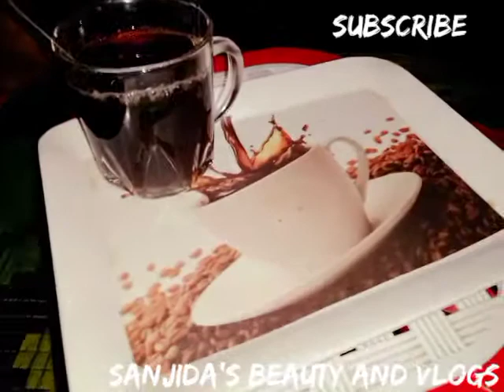কাকে নিয়ে বাড়িতে আসলাম??ঘরে বানানো সস কে বানিয়ে পাটালো??16 March 2021